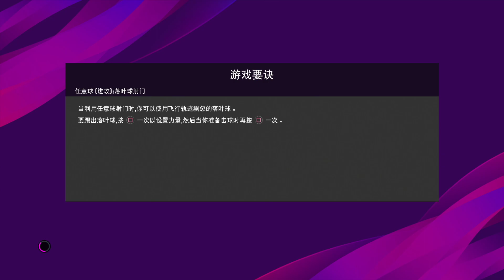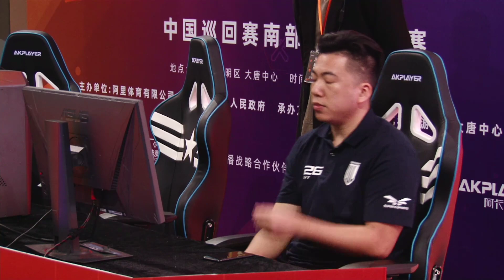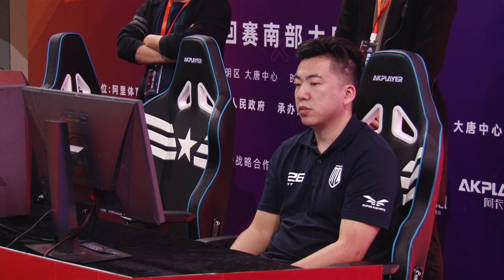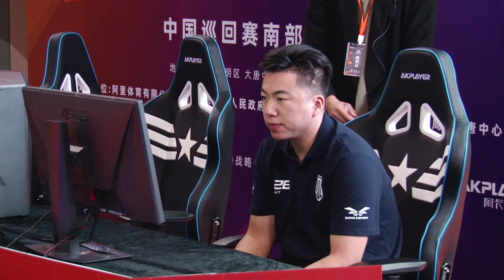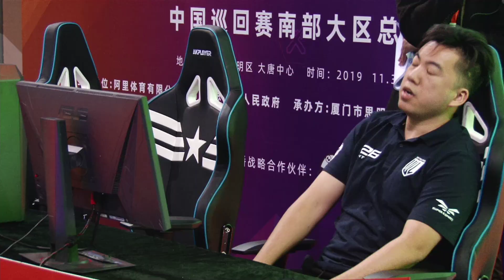WESG2019-2020中国区之南区巡回赛 PES2020项目比赛 BO3赛制 决赛（19.12.01） 陈坤添VS胡嘉艺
由阿里体育主办的WESG世界电子竞技运动会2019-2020赛季中国南部大区巡回赛决赛阶段将于11月30日-12月1日正式在厦门开战，本次实况项目依旧邀请到了老朋友秦源达和徐昊，一同奏响大区巡回赛最强音！

WESG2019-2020南区巡回赛实况足球2020参赛队员：

王乐平-直接邀请

于赤松-直接邀请

陈坤添-厦门赛区晋级

洪泽帆-厦门赛区晋级

贺昱涵-南昌赛区晋级

胡嘉艺-长沙赛区晋级

卢鸣辉-深圳赛区晋级

何炜翌-深圳赛区晋级

比赛地址：厦门市思明区吕岭路2005号大唐中心。

实况足球项目赛制介绍：

实况足球项目将采用新版本PES2020，比赛以8强BO3单败淘汰赛的方式进行，两两对决直至决出最后冠军。比赛中只可使用授权队且不能重复。